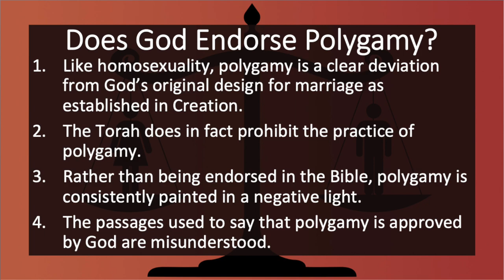Does the Bible Endorse Polygamy? - David Wilber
What does the Bible say about polygamy? Does God endorse or condemn it? David Wilber explains why the Bible does NOT endorse polygamy.

Read reviews and get your copy of David's book, "Is God a Misogynist?"